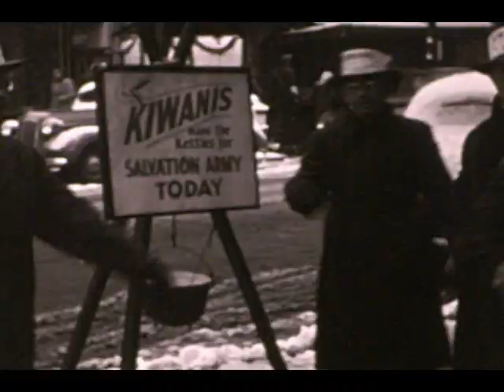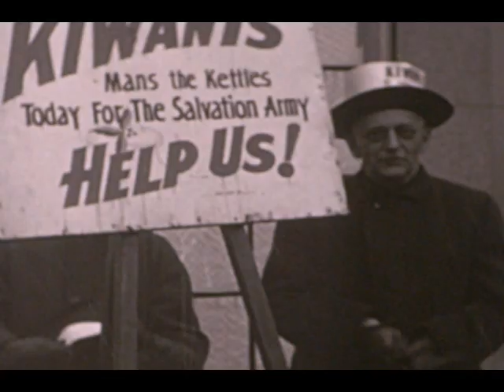Digitized Film Reel #10 Springfield, Ohio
Reel #10 from digitized films located at the Heritage Center in the archives of the Clark County Historical Society (CCHS) in Springfield, Ohio. There is no sound.

This is part of a series of archival films from the collections of the CCHS that were digitized as part of a 2022 Ohio Local History Alliance Digitization grant.

13:20 Total - Timestamps below:
00:02 Christmas season 1947: City Hall clock tower; Christmas tree; traffic and pedestrians; sign “1947 Kiwanis Christmas Springfield Ohio” and “Kiwanians ring $975 into kettle”
00:43 Downtown traffic and buildings
00:48 Salvation Army kettle and Kiwanis bell-ringers in snowfall; traffic and pedestrians at Fountain and High Streets; some store names and shop windows; Salvation Army band playing
8:58 Policeman directing traffic; Kiwanis bell-ringers; closeup of Paul Mattes
10:11 St. Bernards church steeple, Ohio Edison building, traffic on High Street; Kiwanis bell-ringers; full donation kettle
12:26 Boy selling bunch of balloons; Kiwanis bell-ringers
13:00 City Hall clock tower 6:55 o’clock, pan down to Christmas tree on the Esplanade